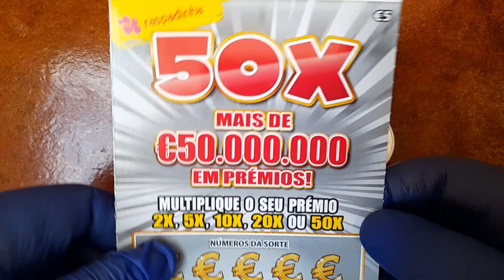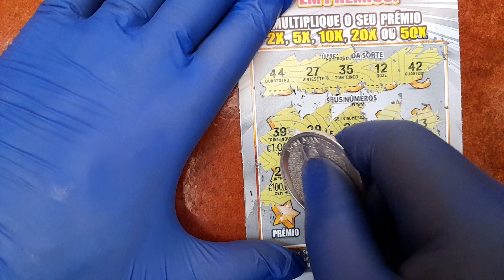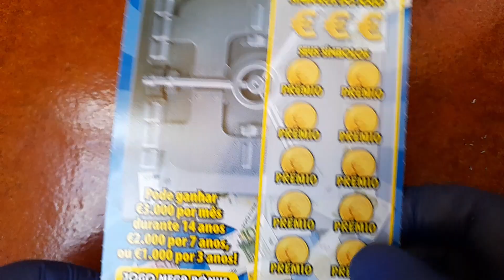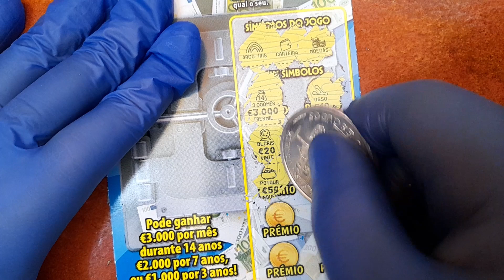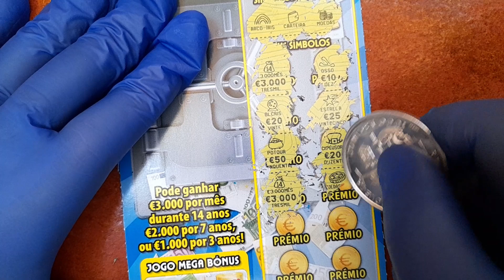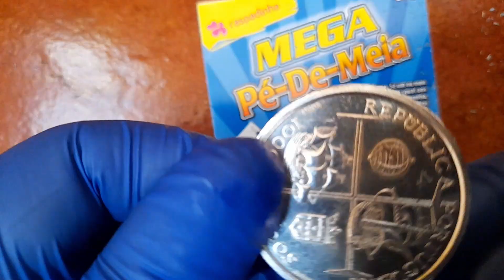Raspadinhas Mega pé de meia e 50X Scratchcards